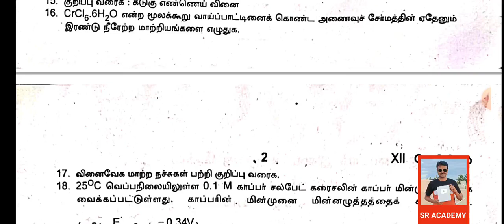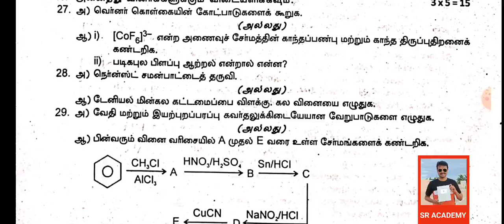12th chemistry 2nd midterm original question paper 2024 Tamil medium chengalpattu dt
12th chemistry 2nd midterm original question paper 2024 Tamil medium chengalpattu dt